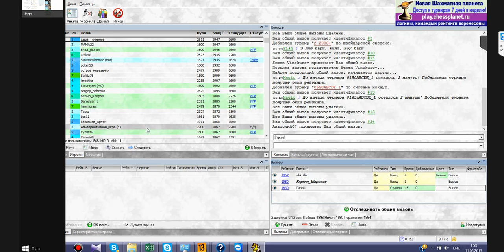Шахматный ComeBack#43. Жертва ферзя